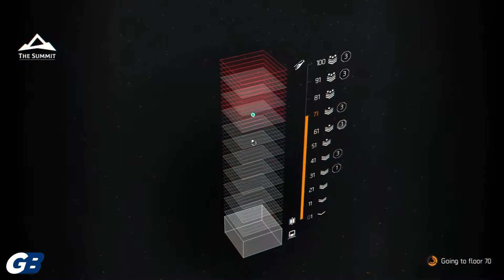The Division 2 (36) The Summit, Road to 70 Floor (stress geber skill build)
Mulai nyoba the Summit, lantai 70 aja udh susah...

Mampir juga ke Discord mereka ya!

Test with Asus FX553VD.
Use "Low Preset" with a little edit :)

Action! Recording
1600x900 60fps

Taffware BM-900
V8s Soundcard
Taffware Condenser Mic Stand Holder
12 GB DDR4-2400 SDRAM (upgrade)